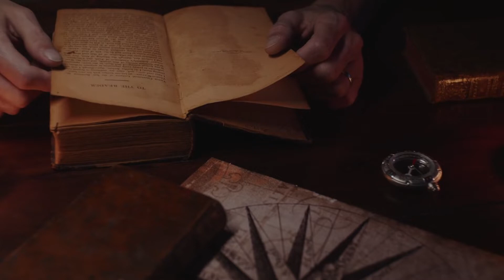Можно или нельзя ходить в Церковь с месячными? | Можно ли считать женщину «нечистой» в эти дни?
Как православной христианке вести себя во время менструаций? Можно ли считать женщину «нечистой» в эти дни? Может ли женщина в этом состоянии приходить в храм, прикладываться к святыням, приступать к Таинствам?
В храм, согласно современной традиции, ходить в дни месячного очищения разрешается. Хотя стоит помнить, что в истории Церкви было время, когда женщины во время месячных в храм не заходили. Отголоском этого осталась традиция чтения на 40 день молитвы над роженицей. Из текста молитвы понятно, что до исполнения срока послеродового очищения женщина в храм не должна была входить. Сейчас этот обычай не соблюдается, однако Церковь в лице своих иерархов призывает воздерживаться в дни очищения от Причащения, если только это не связано с продолжительной болезнью.
Вообще же в традиции Церкви принято, что в храме, где совершается Бескровная Жертва, всякое пролитие крови недопустимо. Любая кровоточащая рана, если она не представляет угрозу жизни и не является результатом продолжительной болезни, также служит препятствием для причащения. Так что дело не в женщине, а в благоговении перед Бескровной Жертвой Спасителя, недопустимости пролития крови в храме.